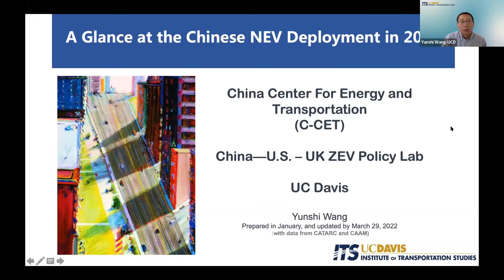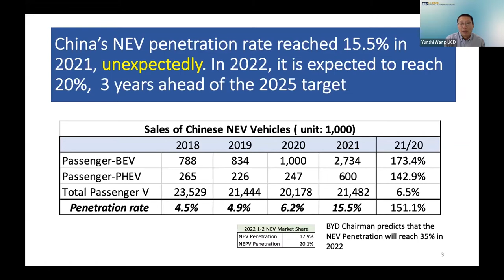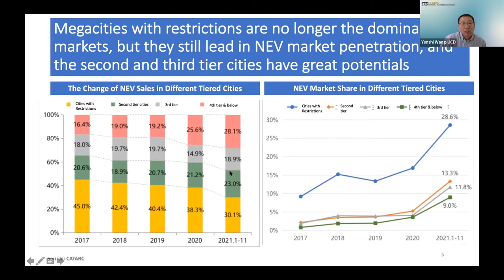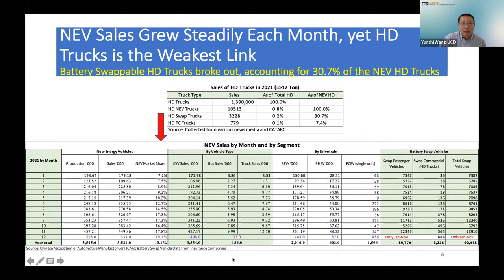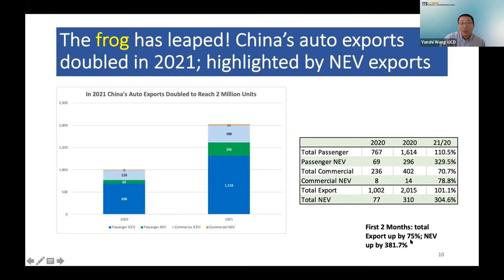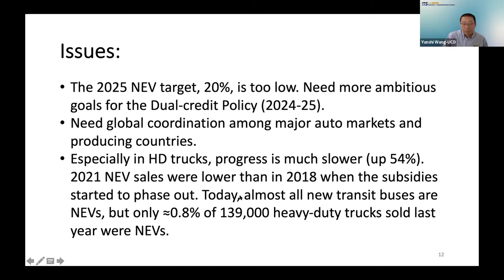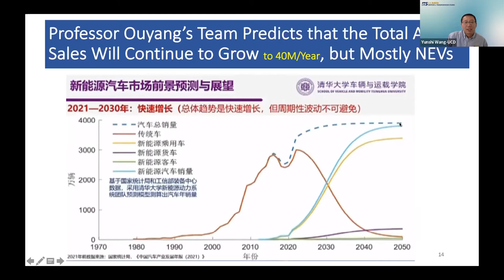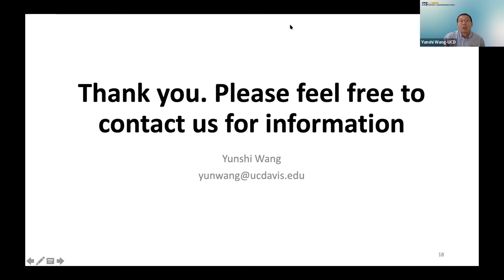China's Electric Vehicle Growth Boon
2021 saw a sizable growth in electric vehicle (EVs)sales in China. The growth was driven by growing consumer demand and policy incentives like subsidies and tax credits, making EVs more cost-competitive. In this webinar,  experts on China’s transportation sector discuss the factors driving rapid electric vehicle growth.